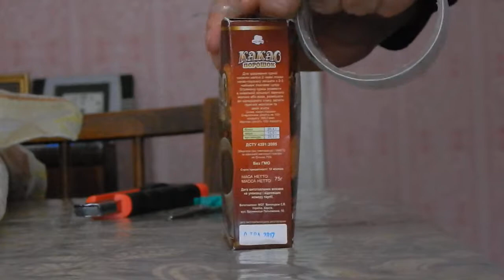Упаковка Звукоснимателя BCRich (бридж) ПОДПИСЫВАЙСЯ НА МОЙ КАНАЛ!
Digital Max Cinema Present. ТОРГОВЛЯ. Упаковка Звукоснимателя BCRich (бридж)
Фото и Видео Съёмка, Дизайн, Комментарии и Музыка: Warxul (Проект Warxul). Купить Мои CDs, DVDs, TAPEs, VCDs или файл в формате Wav можно здесь:
Привет Друг!!! Как ТВОИ дела? Сегодня Я Отправил Новой Почтой Звукосниматель BCRich (бридж), производство Гонконг.
Продажа на OLX похожа на работу в МЛМ, да и вообще интернет-продажи - это как пикап по ... девушек ;) Рассмотрим сам процесс:
Я говорю девушке: - Я самый лучший, я уверен в себе, со мною не пропадёшь, выходи за меня замуж (это не всем конечно), не сомневайся, у нас будет всё супер!
Так точно и с клиентом (покупателем), сомневается, ну понятно кругом одни "козлы" и кидалы. Я разработал собственную методику продаж по интернету и она работает ;)
Звукоснимателем интересовалось 20 человек и все хотели наложенным платежом, а нет - сейчас много обучающих видео как не платить наложенный платёж.
У меня огромный практический опыт в интернет-продажах и Я люблю вызовы! И вот, можно сказать пятнадцатый покупатель купил, а остальные пускай переплачивают, заказывая на ebay или ещё где. Жизнь любит решительных! Решился, сделал шаг навстречу и получил приз. Законы Вселенной работают по принципу: не идти на жертвы, а делать так как должно быть.
В данном случае продавец прав, когда учит покупателя не быть эгоистом и идти на компромисс и... ВСЕ ДОВОЛЬНЫ!